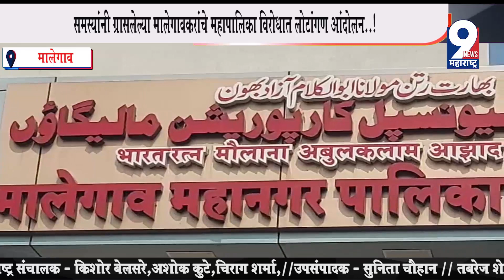9 News : Nashik: समस्यांनी ग्रासलेल्या मालेगावकरांचे महापालिका विरोधात लोटांगण आंदोलन..!